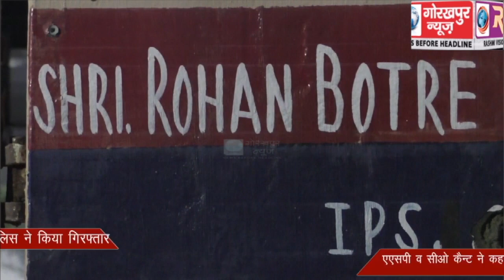गैंगेस्टर के आरोपी व 25 हजार के इनामी बदमाश को कैन्ट पुलिस ने किया गिरफ्तार,एएसपी व सीओ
गैंगेस्टर के आरोपी व 25 हजार के इनामी बदमाश को कैन्ट पुलिस ने किया गिरफ्तार,एएसपी व सीओ कैन्ट ने कहा काफी दिनों से चल रहा था फरार, इसके ऊपर दर्ज हैं कई आपराधिक मुकदमें